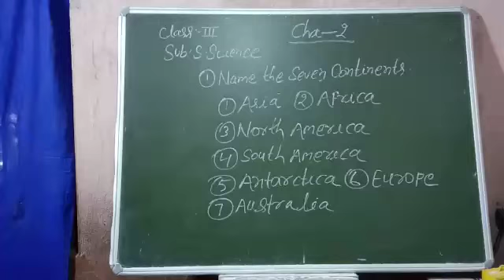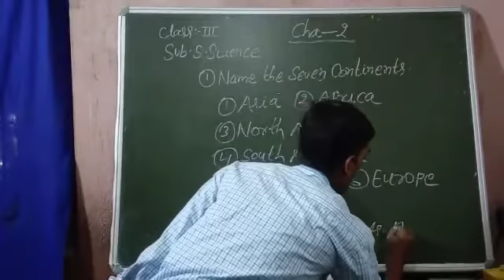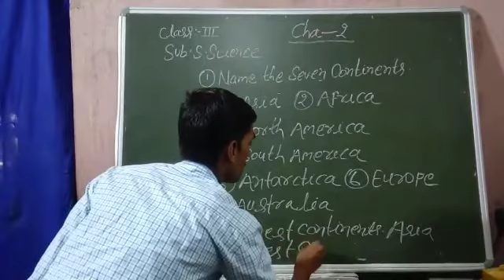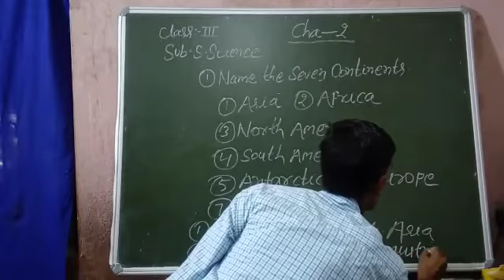III | SST | Name the 7 Continents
Mr. Rajesh sir